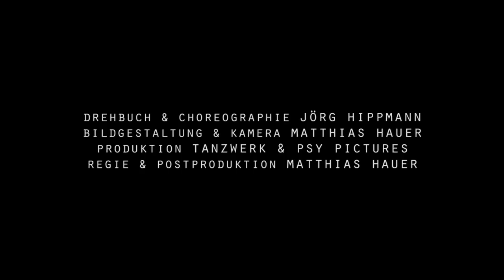Tanzwerk - "Father Sin" Trailer.mp4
Trailer zum Film "Father Sin" mit dem Tanzwerk Wels. Choreographie & Drehbuch: Jörg Hippmann. Bildgestaltung, Kamera, Regie & Postproduktion: Matthias Hauer
Trailer for the film "Father Sin" in collaboration with showdance group Tanzwerk. Screenplay & Choreography: Jörg Hippmann. Cinematographer, Director, Editor: Matthias Hauer